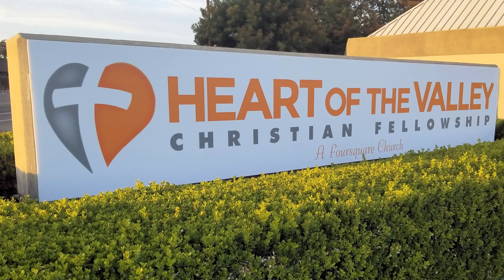5 13 2018 The Price of Pride & Humility